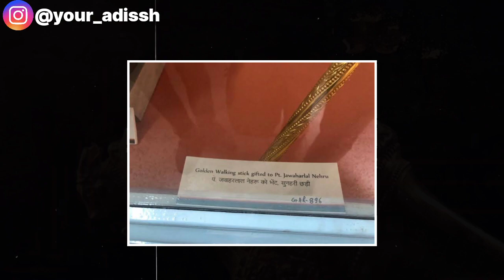The Power of Bharat - Sengol!! | What is Sengol | Sengol kya hai | Sengol in new parliament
Bhout Mehnat lagii hai yrr Video bana ne mei 😳😼

So Hey Dosto kese hu aap sabhi log umid krta hu ki aap mere videos ko dhek kr maze le rhe hunge. Mere content se agr apko kuch bhi kuch bhi mtlb kuch bhi sikhne ko mil rha hai tou esei apne pass hi mt rhkiye, ese fela dou share it.
के लिए बोलने की ज़रूत नही है शायद क्या नहीं किया 🥺 अरे फिर किसका इंतज़ार कर रहे हो?🥰